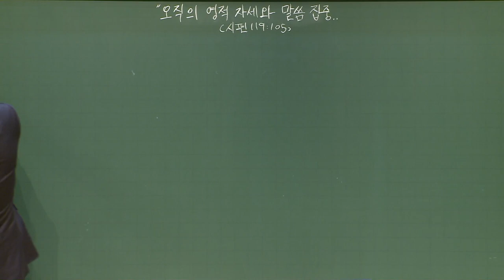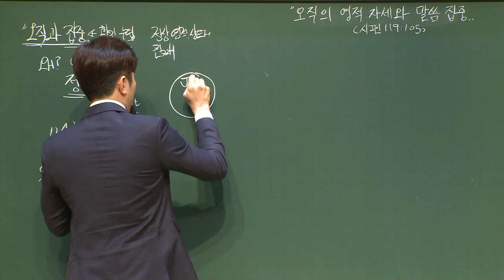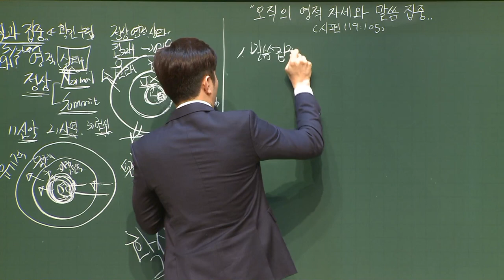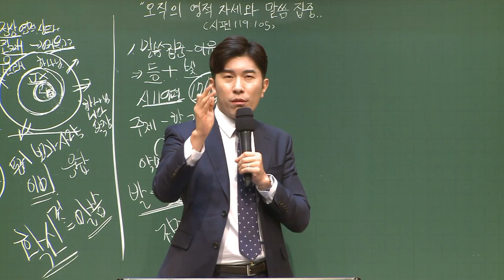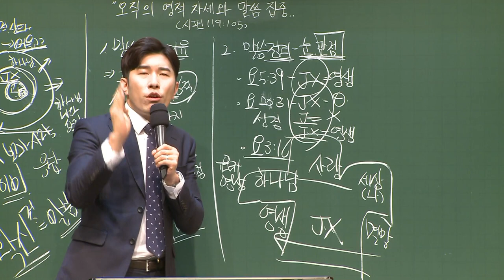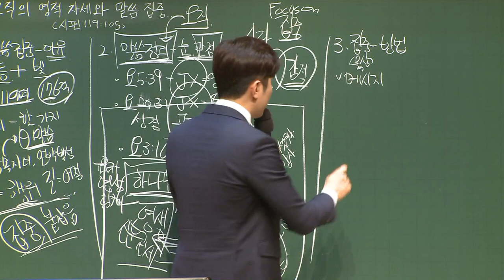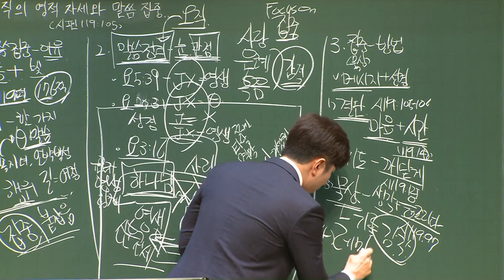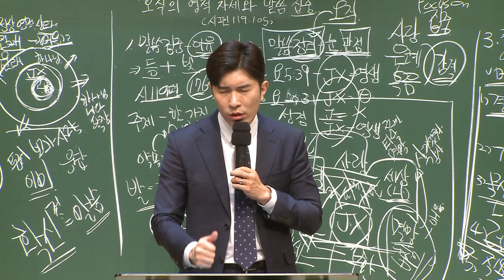[예원교회] 강남/강북 - 목요 사역자 조장 훈련 - 오직의 영적 상태와 말씀 집중 - 나성주목사 - 2021.02.04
시편 119:105
오직의 영적 상태와 말씀 집중
나성주목사